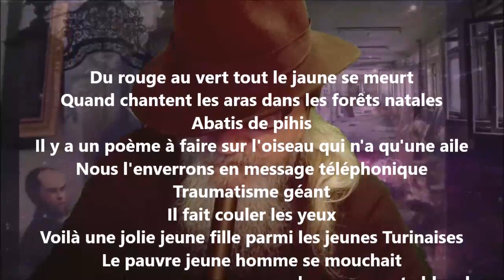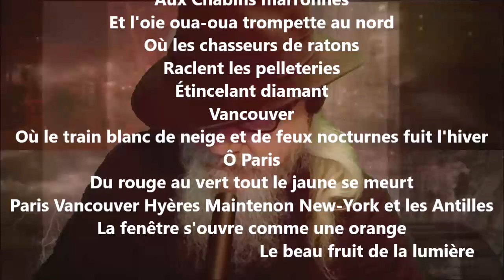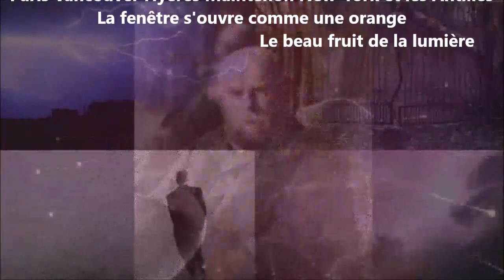Les fenêtres - Guillaume Apollinaire lu par Yvon Jean